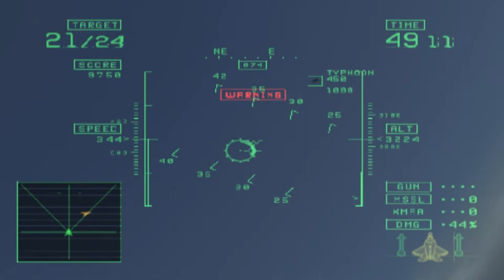Ace Combat Operation Katina First Hard Playthrough Stage 04-B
My first playthrough of AC5's Arcade Mode.
Spare 11 Tabloid
Remember, stick Wit Trigger and you'll make it!